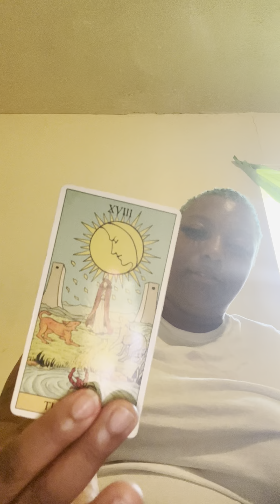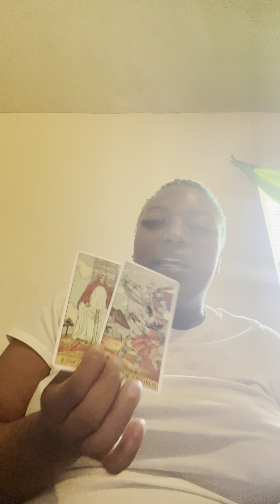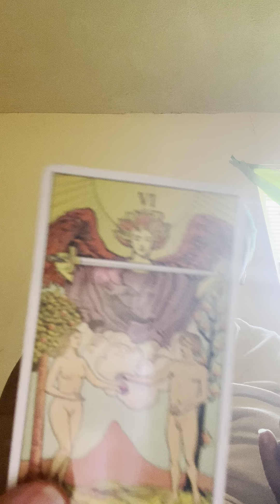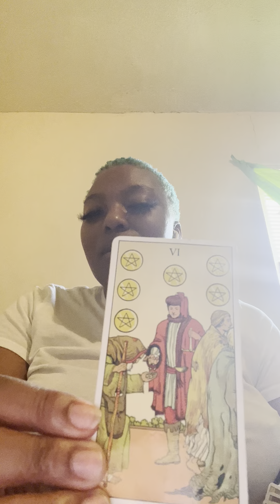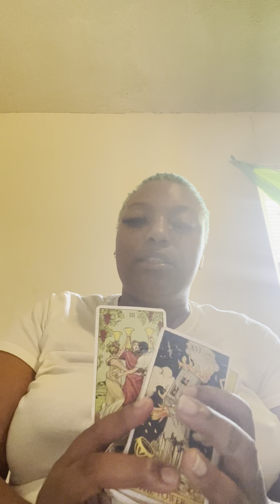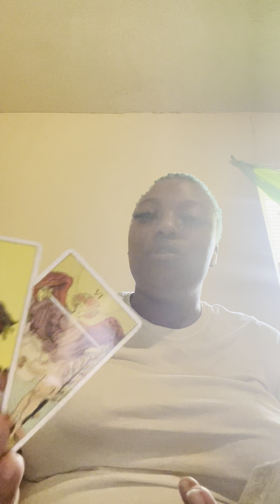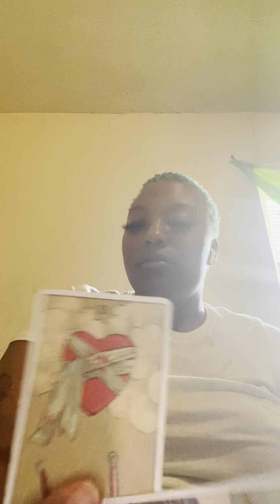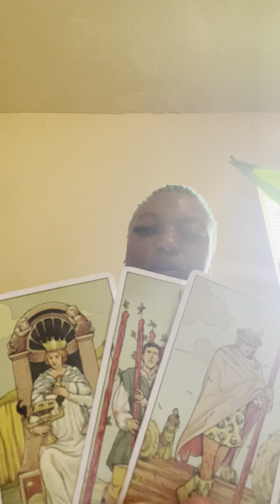Part 1 : Your Person Whining For Attention Literally While Your Still On Guard